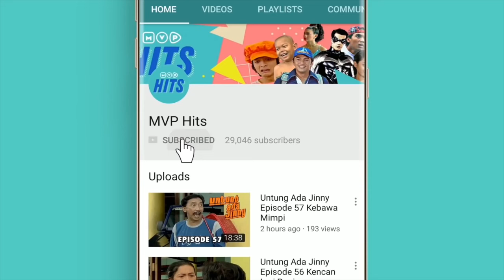Tuyul Dan Mbak Yul Episode 219 Ramuan Tuyul